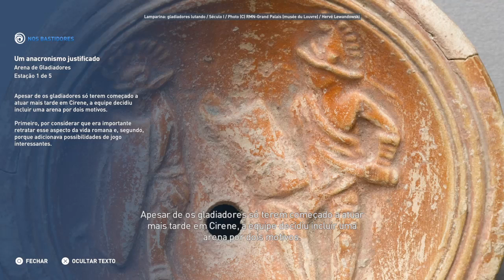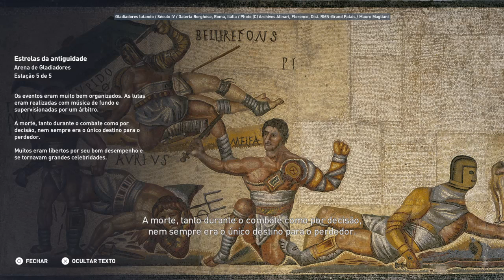Discovery Tour Arena de gladiadores